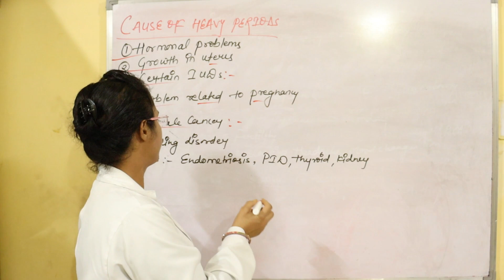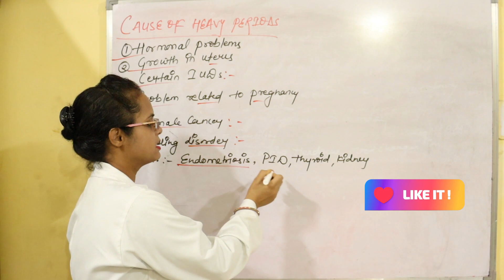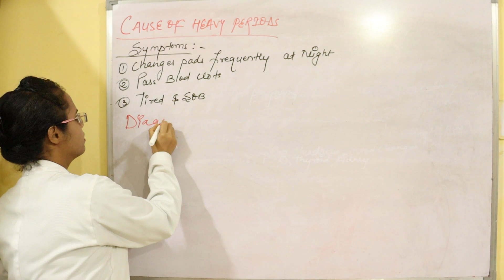पीरियड्स में ज्यादा ब्लीडिंग का कारण और इलाज | Causes of Heavy Periods | Pooja Banjara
Hello Everyone
पीरियड में ब्लीडिंग ज्यादा होने पर क्या करें?
ज्यादा ब्लीडिंग होने पर कौन सी बीमारी होती है?
पीरियड में ज्यादा ब्लीडिंग होने पर घरेलू उपाय
पीरियड में ज्यादा ब्लीडिंग क्यों होती है
What is the cause of heavy period flow?
What deficiency causes heavy periods?
What foods cause heavy periods?
What is the condition for heavy periods?
foods that cause heavy periods
why is my period so heavy and clotty
why is my period so heavy this month
heavy periods after 40 with clots
how to stop heavy periods
menorrhagia treatment
sudden heavy period
can stress cause heavy periods
पीरियड में ज्यादा ब्लीडिंग रोकने के उपाय
पीरियड में ज्यादा ब्लीडिंग होने से क्या होता है
पीरियड ज्यादा दिन तक आने के कारण और उपाय
पीरियड में ज्यादा ब्लीडिंग होना
बिना पीरियड के ब्लीडिंग होना
period me jyada bleeding ho to kya karen
& Like BUTTON ❤

Pooja Banjara